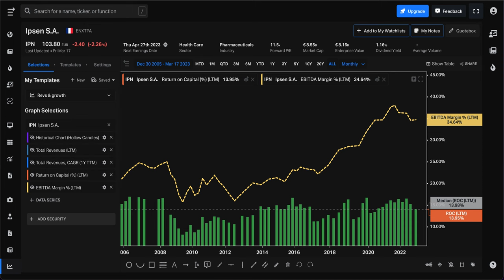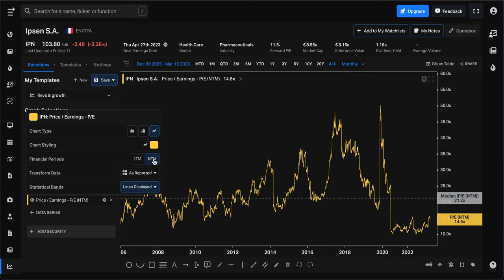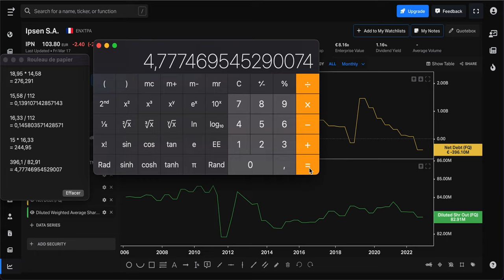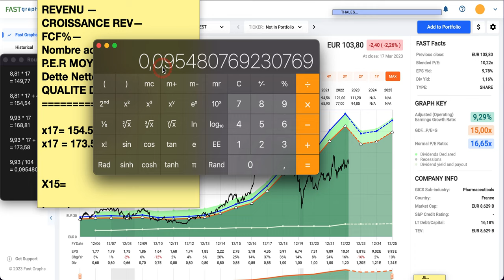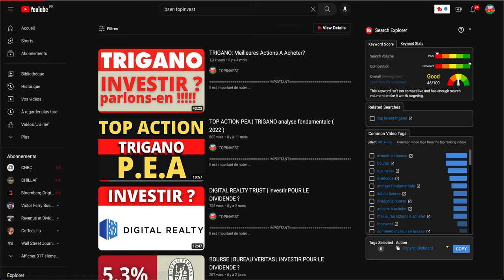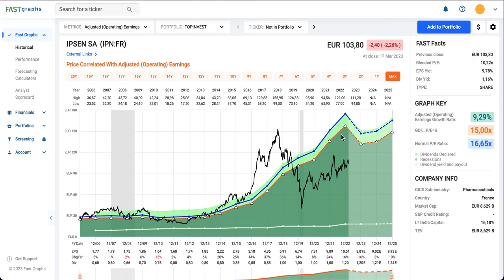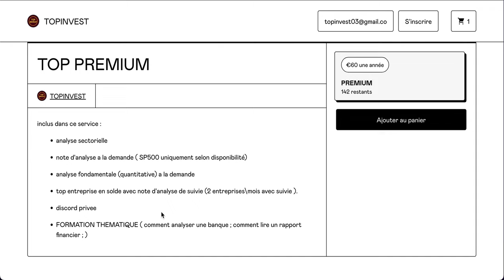IPSEN | INVESTIR MAINTENANT ?